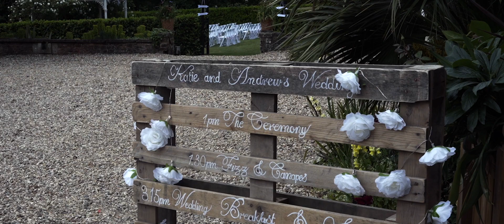Andrew & Katie - Wizard Wedding Films - London, UK - Sardinia, Italy - Trailer version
We discover enamoured couples and create their unique wedding films since 2012. ❤️
We encourage you to naturally enjoy the day and be yourself because unobtrusively and discretely, we are going to capture your best side and the best moment of your special day.

We are in based in Bedford UK and Sardinia - Italy, we follow our couples everywhere in the UK, London, Italy, Sardinia, France, Spain and the rest of Europe.